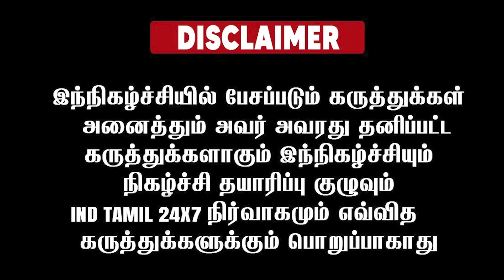30 ஆயிரம் கோடி அடித்த கோபாலபுரம் எங்கே! குண்டூசி கூட எடுக்காத மோடி எங்கே! - அண்ணாமலை சவுக்கடி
30 ஆயிரம் கோடி அடித்த கோபாலபுரம் எங்கே! குண்டூசி கூட எடுக்காத மோடி எங்கே! - அண்ணாமலை சவுக்கடி